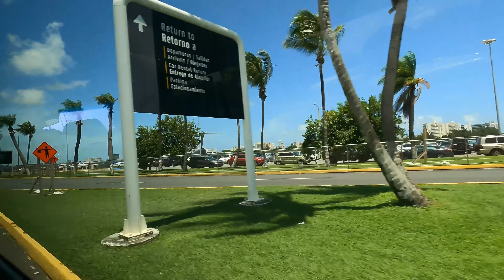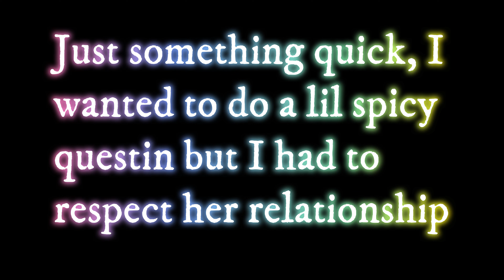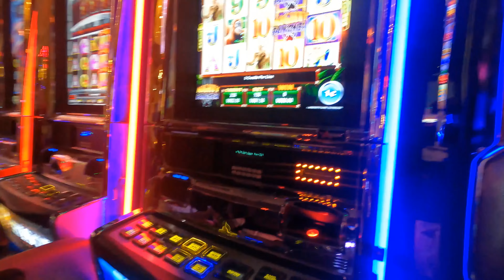I WON JACKPOT IN PR!!👀😳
I been too lit🤣